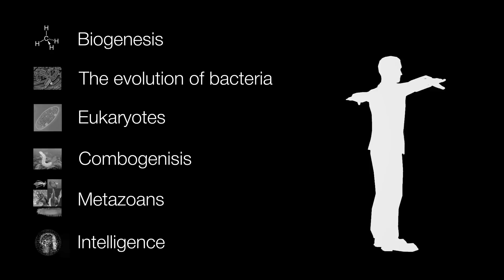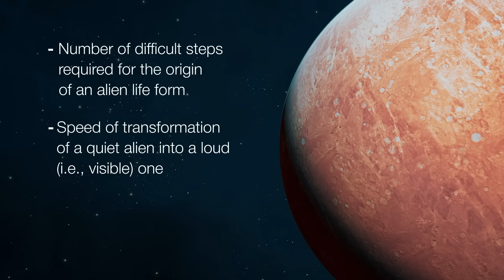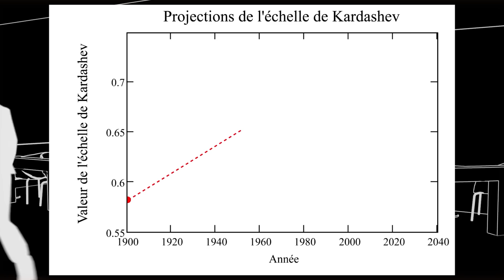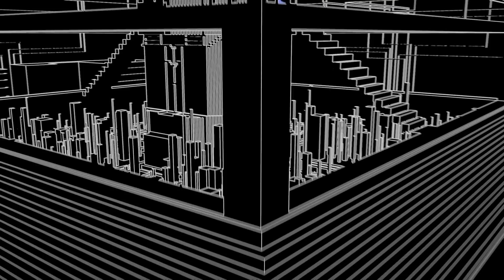The Real Truth About What Humanity Will Look Like When it Becomes a Type 2 Civilization